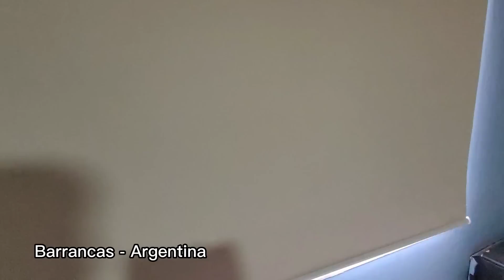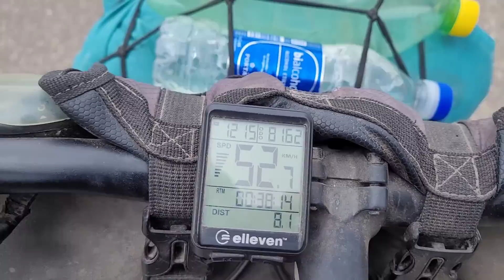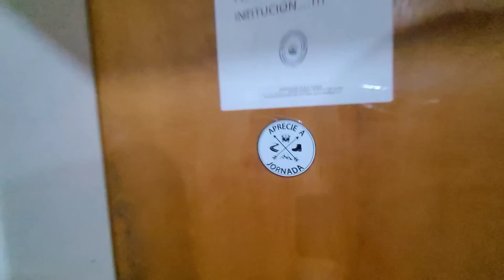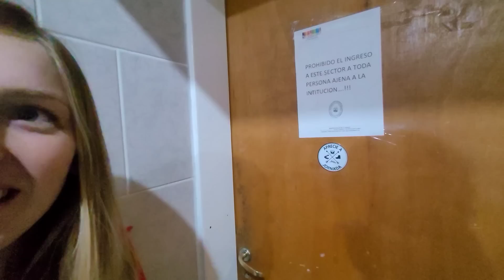BAITA ROLÊ 364| A cada dia uma surpresa na Argentina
Partiu para mais um Baita Rolê!

⬇️ SIGA NOSSOS《APOIADORES》⬇️

🔵ÓTICA PERFIL

🟡 ROVERI SEGUROS

🟣DECATHLON

🔴V8 APP

🟡PRÓBIKE

🟣MOTORGAMA BONÉS

👫🏼Um casal viajante percorrendo toda Ruta 40 de bike, desde La quiaca até o Ushuaia.
+ de 8 mil quilômetros pedalados